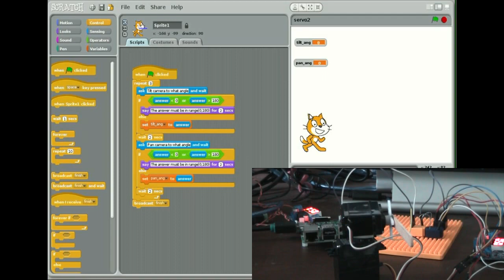Control 2 Servo motors by Scratch 1.4 on Raspberry Pi